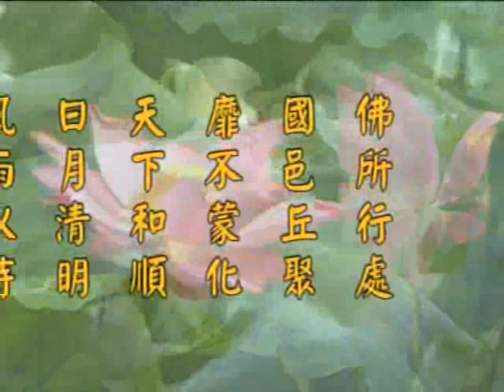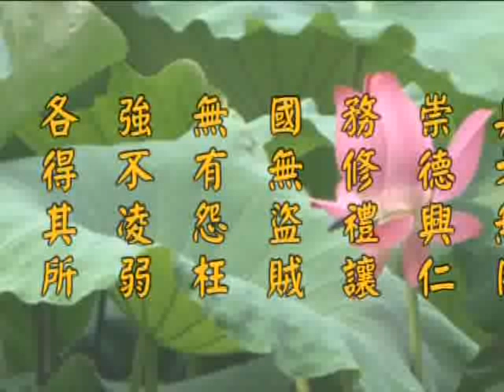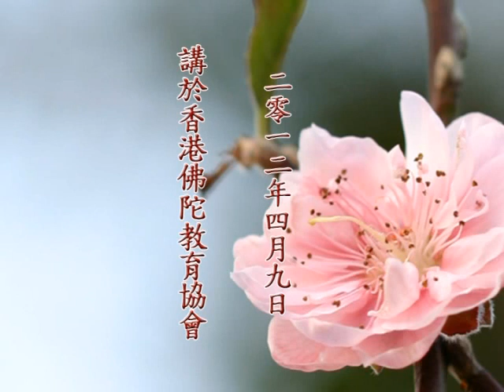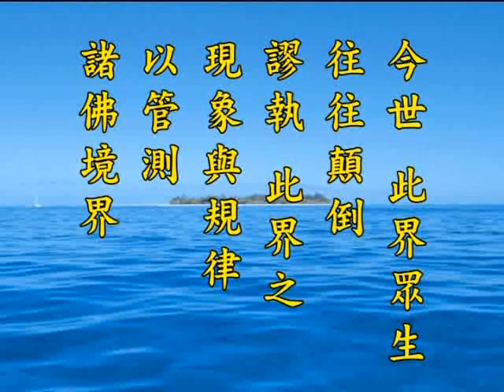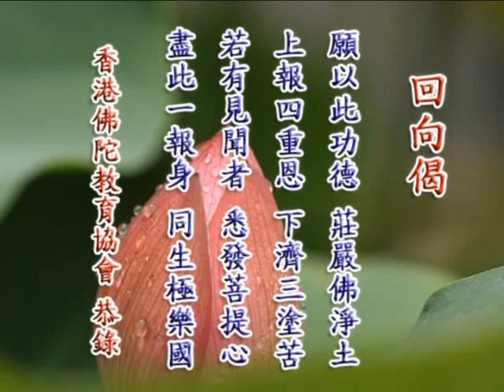净土大经科註 净空老法师主讲281.wmv